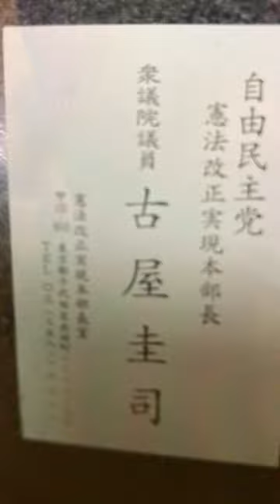【LGBT法案】古屋圭司さん名刺の肩書き憲法改正実現本部長…！